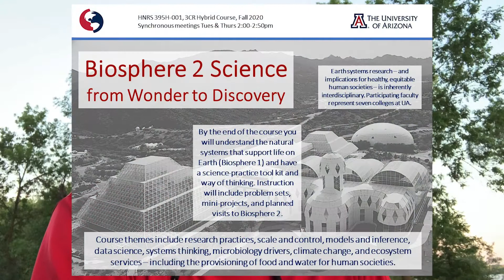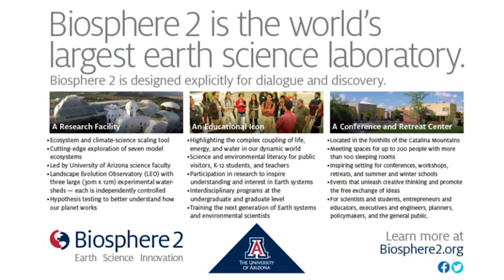HNRS 395H: Biosphere 2 Science, From Wonder to Discovery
This class will focus on the exciting research possible at Biosphere 2, science that informs our understanding of earth systems. Key themes include research practices, scale and control, models and inference, data science, systems thinking, microbiology drivers, climate change, and ecosystem services –including the provisioning of food and water for human societies.